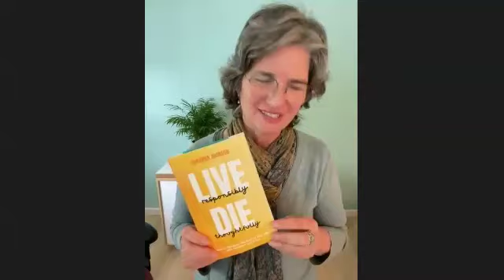Live Responsibly, Die Thoughtfully Read-along Week 1 (9/12/24)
Join me in reading it together, chapter by chapter, and let's get the conversations going!

I talk about the Introduction in this video, and explain the process of this 6-weeks series.

Thanks for joining in!